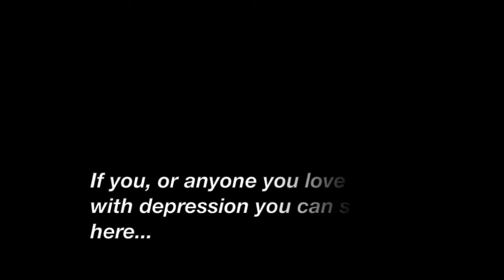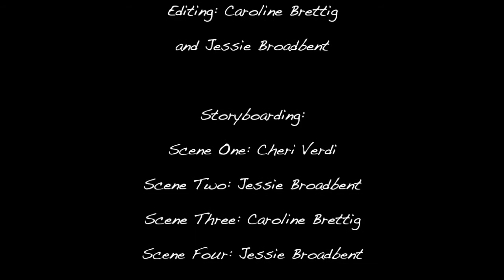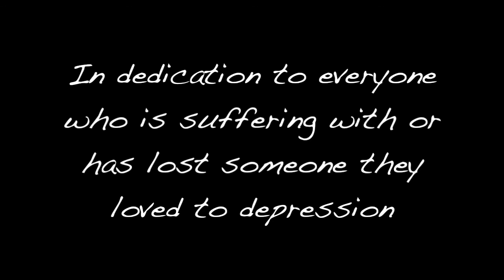Armadale Senior High School - Beneath the Mask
2015 School Entrant - Short Film - in the Focus On Ability Film Festival.

A girl hides who she really is and keeps her anxiety hidden - until she can't anymore. This film is told from 1st and 3rd person P.O.V.